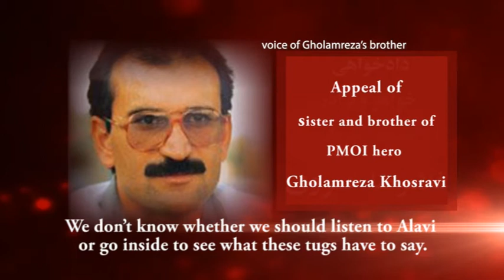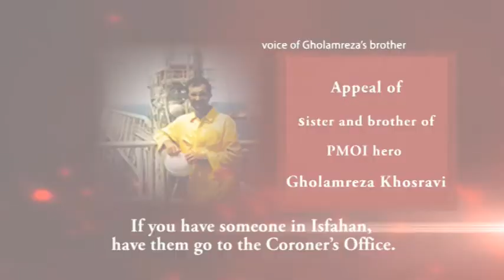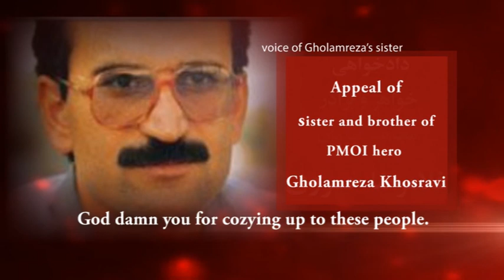Interview w brother & sister of Iranian political prisoner Gholamreza Khosravi, executed 1 June 2014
Interview with brother and sister of Iranian political prisoner Gholamreza Khosravi who belonged to the main opposition movement, PMOI (MEK) and was executed by Hassan Rouhani's government on 1 June 2014 after spending 12 years in prison for having made a financial contribution to the satellite TV channel  IranNTV.com that sends programs critical to the regime in Iran.